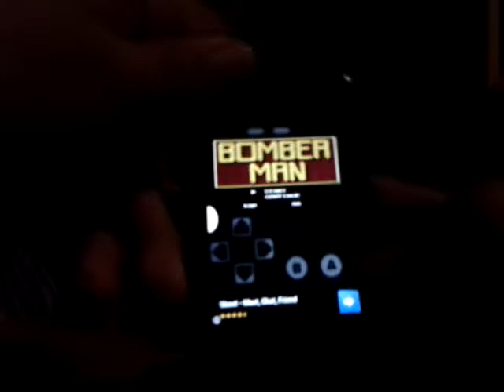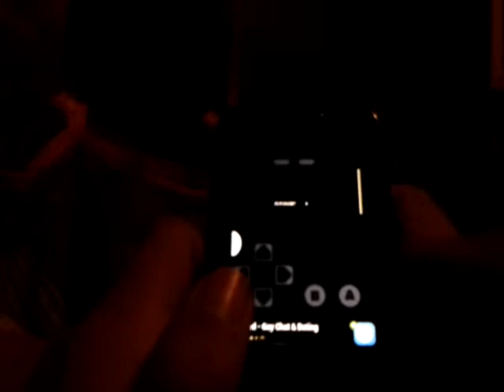bomberman nes gameplay en español - youtube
Dhhdhshhg